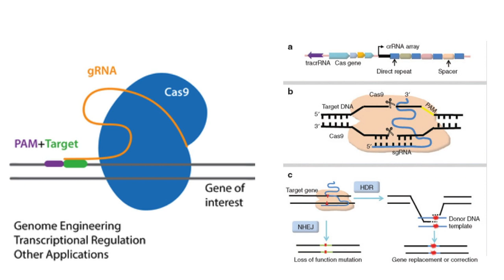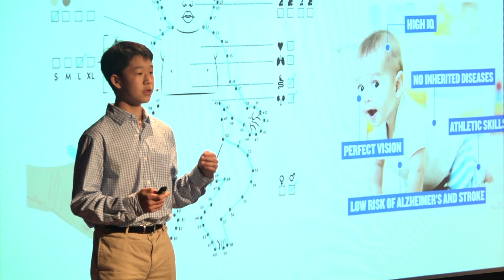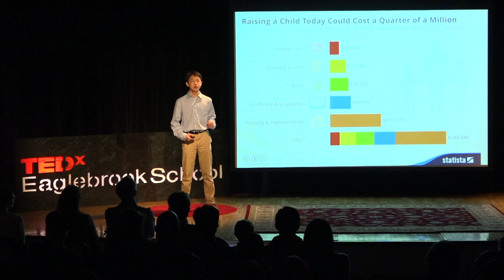Genetically Engineered Super Babies: The Future of Mankind? | Dylan Kim | TEDxEaglebrookSchool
Humans have always been evolving and changing throughout a long time they have existed. However, with the emerging technology of CRISPR being able to change the human genome, there has been many debates and much disagreements throughout the ethics of this technology. Dylan is currently a student at Eaglebrook School. He enjoys reading and sports during his free time and has a great interest in science. This talk was given at a TEDx event using the TED conference format but independently organized by a local community.